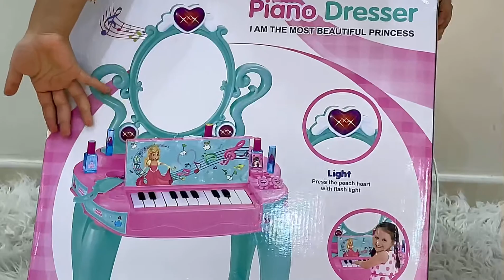لي لي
بنات لعب  بيانو